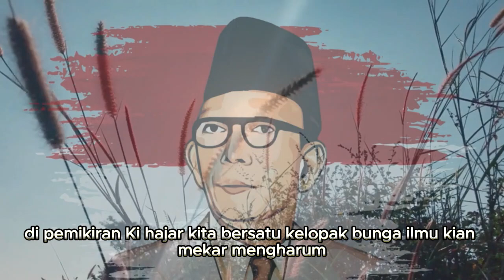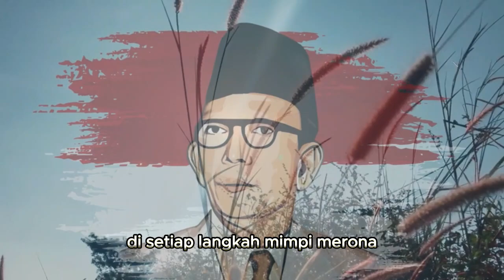SISTEM AMONG KODRAT MURID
Lagu ini dibuat dalam pemenuhan tugas CGP angkatan 11
Demonstrasi Kontekstual Konsep Filosofi Pemikiran Ki Hajar Dewantara Modul 1.1

Ki Hajar Dewantara, cemerlang penerang
Sistem Among menuntun, membangun insan
Murid berdaya kodratnya, kodrat alam dan zaman
Menggapai impian, tiada batasnya

Cahaya pagi berseri harapan
Pendidikan sejati tanpa ragu-ragu
Langkah pasti menapaki jalan
Di perjuangan ini kita bertemu

Bersama kita tumbuh belajar bersama
Di jiwa kodrat melekat alam zamannya
Sistem Among menuntun kita
Ki Hajar Dewantara pancarkan cahaya

Tak ada yang tak mungkin jika kita mau
Pengajaran jujur penuh kasih selalu
Di pemikiran Ki Hajar kita bersatu
Kelopak bunga ilmu kian mekar mengharu

[Verse 3]
Seperti pelangi setelah badai
Kita sambut hari dengan ceria
Melangkah bersama rasa damai
Hingga tercapai mimpi yang sempurna

Di setiap langkah mimpi merona
Murid berdaya kodrat alam dan zaman